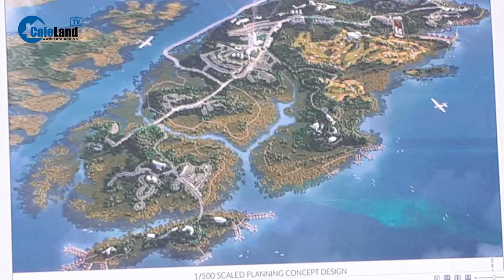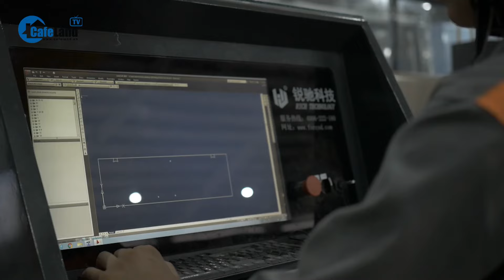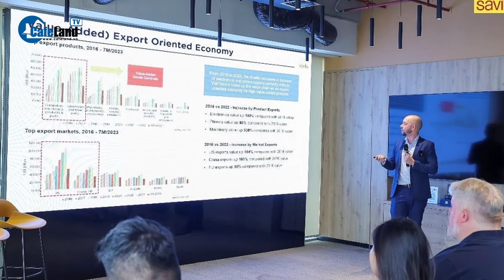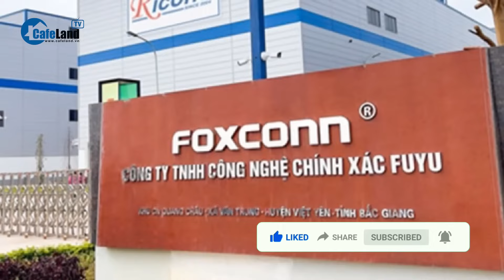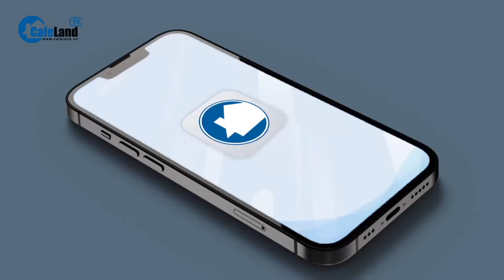Bản tin: Đề xuất 643 TỶ ĐỒNG cho siêu dự án kết nối sân bay Long Thành và cao tốc Bắc - Nam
- Đề xuất xây mới hầm Hải Vân, di dời ga Đà Nẵng
- 643 tỉ xây đường nối sân bay Long Thành và cao tốc Bắc - Nam
- Quảng Ninh quy hoạch một đảo thành khu du lịch sân golf hơn 1.000 ha
- Loạt nhà đầu tư muốn làm hai khu đô thị nghìn tỷ ở huyện Thanh Trì